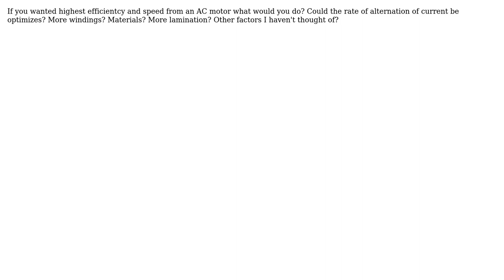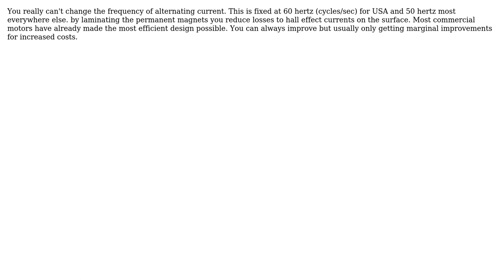Engineering: Increasing speed and efficiency of ac induction motor (3 Solutions!!)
Engineering: Increasing speed and efficiency of ac induction motor

With thanks & praise to God, and with thanks to the many people who have made this project possible! | Content (except music & images) licensed under CC BY-SA | Music | Images & others | With thanks to user TheLegendaryCopyCoder user SRawes user Solar Mike user 0tyranny0poverty and the Stack Exchange Network Trademarks are property of their respective owners. You are responsible for your own actions.